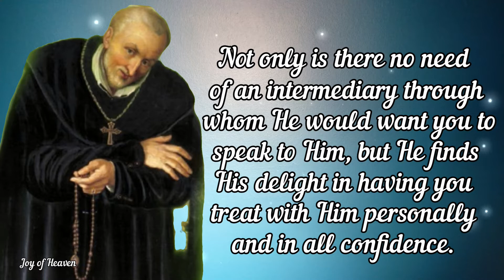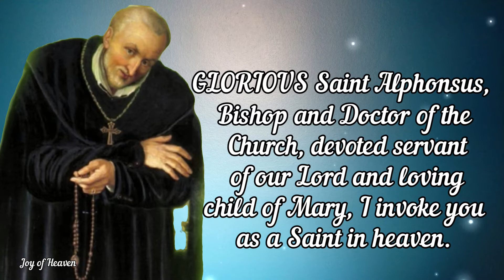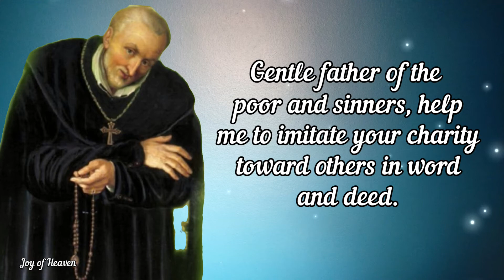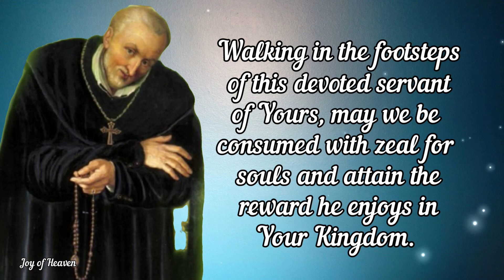ST. ALPHONSUS LIGUORI Novena Day 5 / Patron Saint of Theologians, Arthritis and Vocations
St. Alphonsus you have said:

You are not asked to apply your mind continually to the thought of God and lay aside the fulfillment of your duties and your recreations. … Your God is ever beside you—indeed, He is even within you. “In Him we live, and move, and have our being.” (Acts 17:28). Not only is there no need of an intermediary through whom He would want you to speak to Him, but He finds His delight in having you treat with Him personally and in all confidence. Speak to Him often of your business, your plans, your troubles.

GLORIOUS Saint Alphonsus, Bishop and Doctor of the Church, devoted servant of our Lord and loving child of Mary, I invoke you as a Saint in heaven. I give myself to your protection that you may always be  my protector and my guide in the way of holiness and salvation. Aid me in observing the duties of my state of life. Obtain for me great purity of heart and a fervent love of the interior life after your own example.

Great lover of the Blessed Sacrament and the Passion of Jesus Christ, teach me to love Holy Mass and Holy Communion as the source of grace and holiness. Give me a tender devotion to the Passion of my Redeemer.

Promoter of the truth of Christ in your preaching and writing, give me a greater knowledge and appreciation of the Divine truths.

Gentle father of the poor and sinners, help me to imitate your charity toward others in word and deed.

Consoler of the suffering, help me to bear my daily cross patiently in imita tion of your own patience in your long and painful illness and to resign myself to the Will of God.
Good Shepherd of the flock of Christ, obtain for me the grace of being a true child of Holy Mother Church.

Saint Alphonsus, I humbly implore your powerful intercession for obtaining from the Heart of Jesus all the graces necessary for my spiritual and temporal welfare. I recommend to you in particular this favor: (Mention your request).

I have great confidence in your prayers. I earnestly trust that if it is God’s holy Will, my petition will be granted through your intercession for me at the throne of God.
Saint Alphonsus, pray for me and for those I love. I beg of you, by your love for Jesus and Mary, do not abandon us in our needs. May we experience the peace and joy of your holy death. Amen.

Prayer

HEAVENLY Father, You continually build up Your Church by the lives of Your Saints. We ask this through Christ our Lord.
Amen.

ABOUT ST. ALPHONSUS LIGUORI

St. Alphonsus Ligouri was an Italian priest and bishop who lived in the 1600s-1700s. He is well known for his spiritual and theological writings. He was a very prolific writer during his lifetime!

St. Alphonsus was also the founder of the Foundation of the Most Holy Redeemer, or the Redemptorists.

You can use this novena to seek intercession from this great saint in your life!

Hello everyone, Peace be with you. Today i made this content for the Feast of St. Alphonsus Liguori which is on August 1. St. Alphonsus Liguori is the Patron Saint of theologians, Arthritis and Vocations.

❣❣❣❣ Credits / Sources: ❣❣❣❣

John 11:40